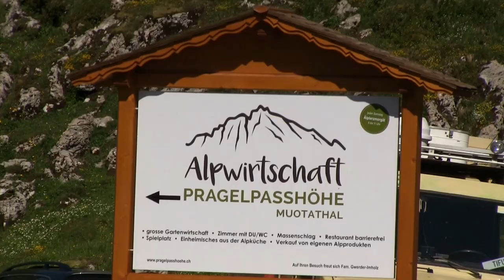Crazy downhill from the Pragelpass into the Muota-Valley (Switzerland)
Der Pragelpass ist ein eher unbekannter Bergpass zwischen dem Kanton Glarus und dem Kanton Schwyz. Er wird vor allem von Radfahrern und Motorradfahrer benutzt.
Diese lieben solche schmalen Passtrassen mit vielen Kurven!

Die Strasse ist wirklich sehr schmal so dass nur ein Auto platz findet. Ich würde davon abraten mit grossen SUV oder gar Wohnmobilen über diesen Pass zu fahren.
Man benötigt eine gewisse Erfahrung auf solch engen Passstrassen.
The Pragelpass is a rather unknown mountain pass between the cantons of Glarus and Schwyz. It is mainly used by cyclists and motorcyclists.
They love such narrow pass roads with many curves!

The road is really very narrow so there is only room for one car. I would advise against driving over this pass in a big SUV or even a motor home.
You need a certain experience on such narrow mountain passes .